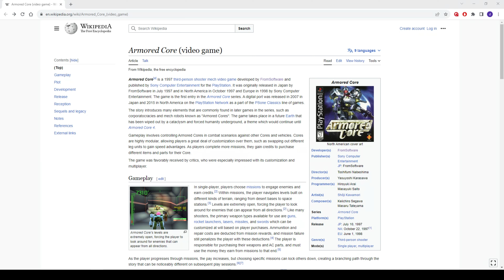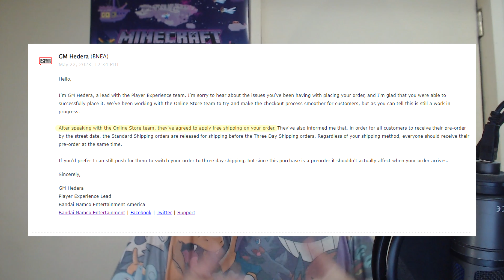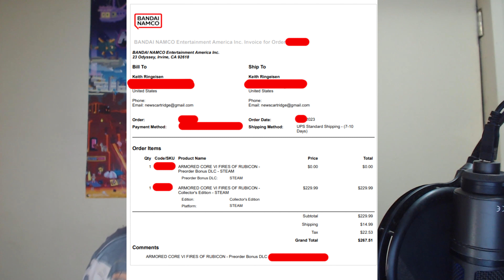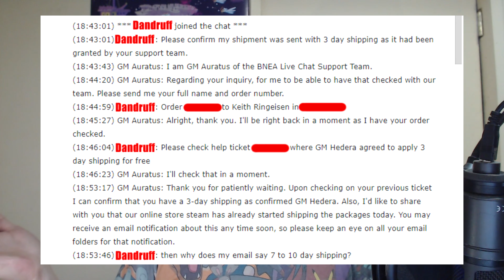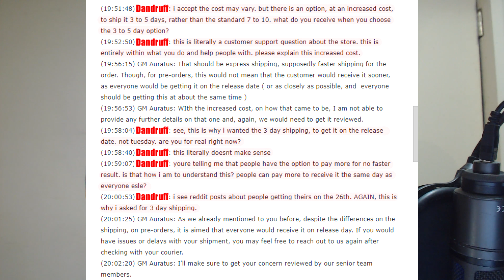Is Bandai Namco Scamming People on Shipping Costs on Armored Core 6? News Cartridge August 24th 2023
Are you having trouble purchasing Armored Core 6: Fires of Rubicon Collector's Edition or Premium Edition? On today's News Cartridge, we will be exploring Dan's journey in securing a pre-order for this upcoming FROM SOFTWARE title. We will dive into Bandai Namco's policies in regards to their expedited shipping. Did Dandruff get the pre-order? Find out when you play today's News Cartridge.